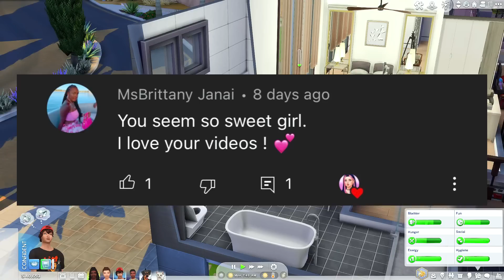REBELLIOUS Teen Goes To High School For The First Time & Gets DETENTION!😳🏫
episode 25 of modded family💜
atticus goes to high school for the first time and he's already skipping class, getting caught by the principle and getting detention😂

♡ socials ♡
*:･ﾟ✧┈┈┈┈ ୨♡୧ ┈┈┈┈✧･ﾟ:*

♡ faq ♡
♡ rode podcaster
- what editing program do you use?